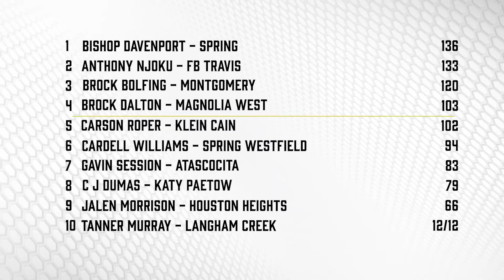Magnolia West's Brock Dalton Qualifying Round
Welcome to The Challenge presented by the Texas Bowl We Invited 10 of the top quarterbacks in the Greater Houston Area to compete in an accuracy competition. Top 4 qualifiers moving on to the semi-finals.  Today Magnolia West's Brock Dalton competes in his qualifying round.